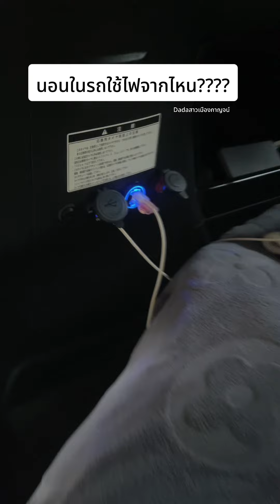นอนในรถเปิดแอร์DC ไม่สตาร์ทเครื่องแล้วใช้ไฟจากไหน?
คนสงสัยกันหลายคนมาก วันนี้จะมารีวิวจากคนใช้งานจริงนะคะ